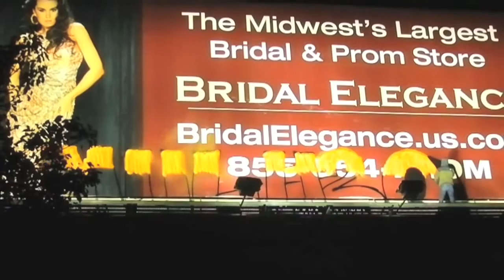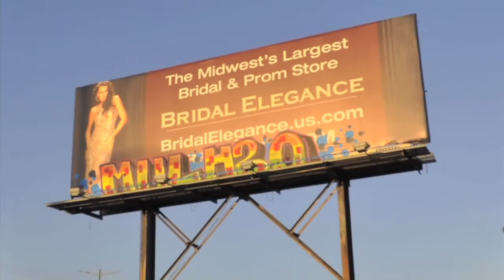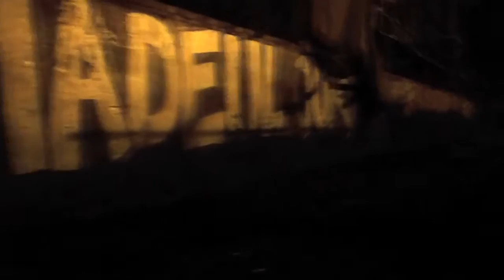BEST GRAFFITI BOMBING (Graffiti Illegal) - SMORE x FRESH PAINT